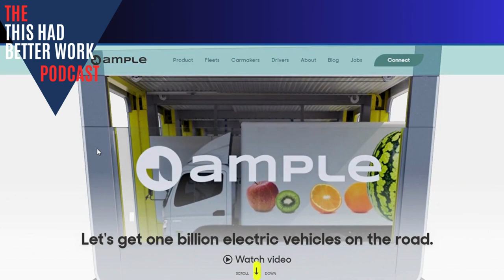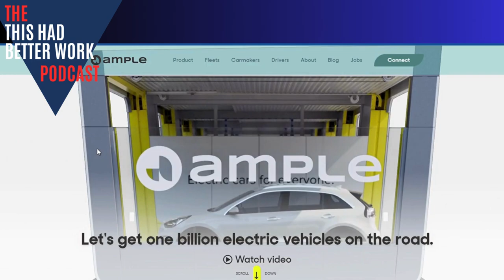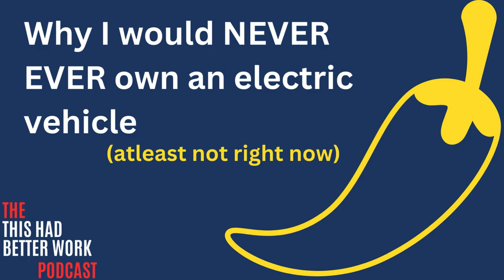3 Reasons I would never, EVER own an Electric Vehicle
This Had Better Work Podcast Hot Take EV

"The Hidden Cost of Owning Electric Cars"
8 News Now - Las Vegas

"Ample is a new energy delivery solution for electric vehicles"